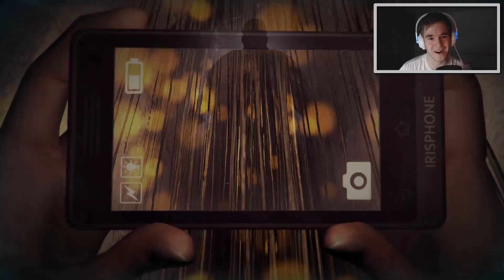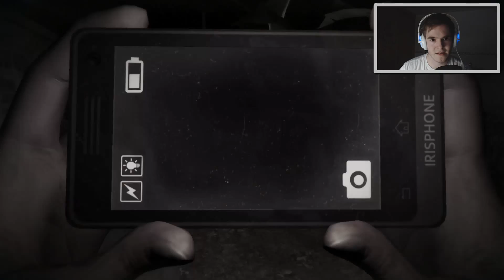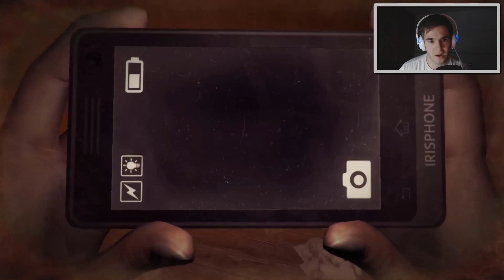ER WILL UNS ESSEN! DreadOut Keepers of The Dark [#5] Realm 105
EIGENWERBUNG-­

DreadOut: Keepers of the Dark is a new standalone horror game that takes place in the DreadOut universe. In this missing chapter, you will help Linda face the challenges of the DreadOut world with even more dangers lurking within.